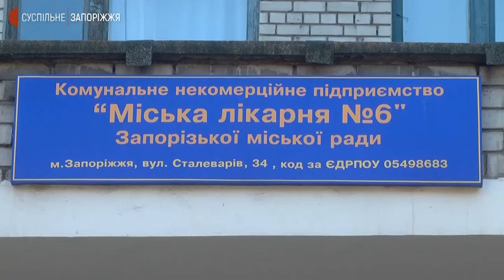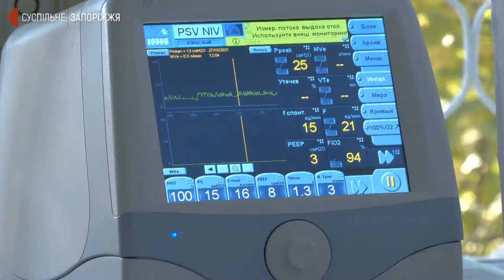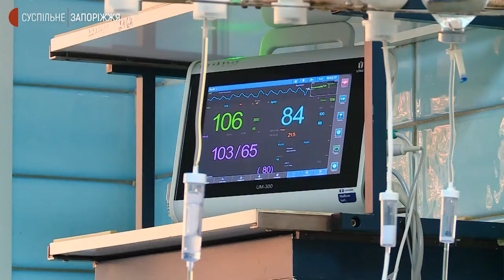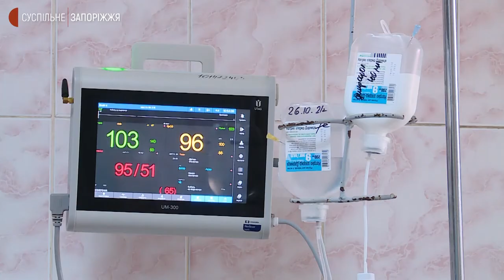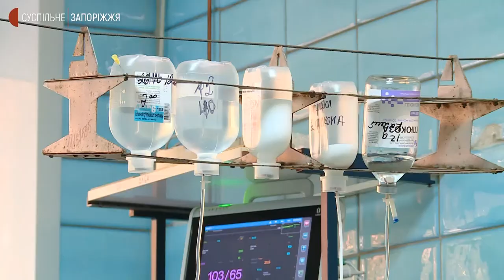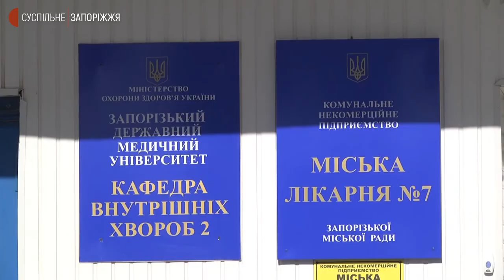Запорізькі медики розповіли про ситуацію у ковідних лікарнях | Новини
На одного лікаря – 50 пацієнтів припадає нині, у період загострення ситуації з захворюваністю на Ковід-19. Звичне навантаження – вдвічі менше. Про це сьогодні журналістам Суспільного повідомила директорка шостої міської лікарні Запоріжжя Ірина Віцина. Чи вистачає місць для пацієнтів, як забезпечені киснем, зокрема, 6-та, 7-ма й 9-та запорізькі лікарні, дізнавався Валентин Пересипкін.